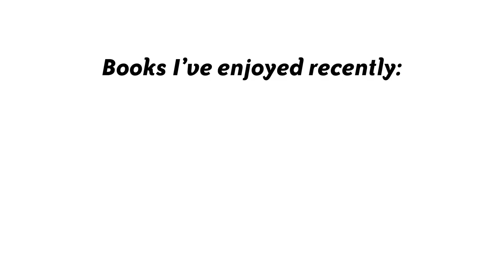What I'm Reading: Megan Griswold (author of THE BOOK OF HELP)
Author Megan Griswold shares three books she's enjoyed recently. Full list below! Read more about her memoir THE BOOK OF HELP

LITTLE PANIC by Amanda Stern
DEEP CREEK by Pam Houston